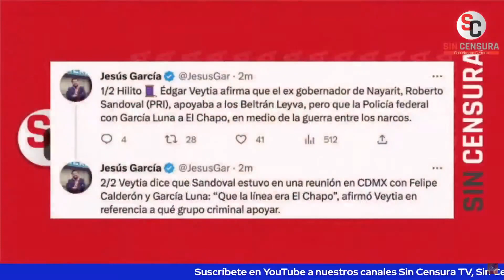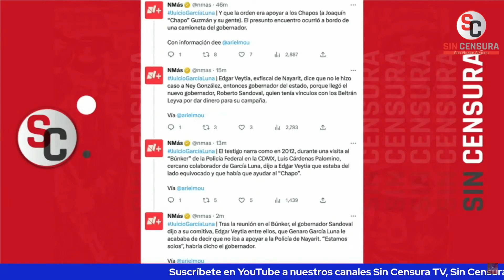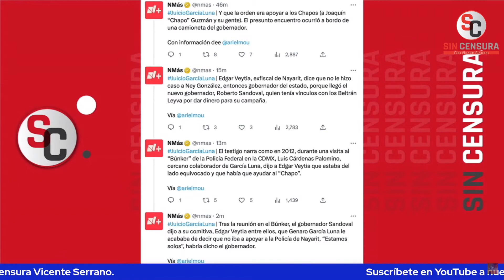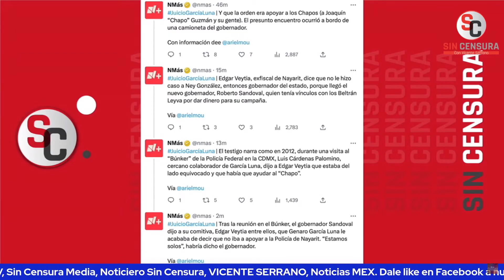URGENTE: CALDERÓN EMBARRADO EN PACTO CON EL NARCO, DICE TESTIGO EN JUICIO DE GARCÍA LUNA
Noticia de última hora desde la Corte del Distrito Este del Estado de Nueva York: Los corresponsales plantean que el exfiscal de Nayarit Edgar Veytia asegura que no le hizo caso al exgobernador Ney González, porque estaba llegando Roberto Sandoval como nuevo gobernador y “tenía vínculos con los Beltrán Leyva por dar dinero a su campaña”. Los reporteros plantean que Veytia narró cómo en 2012 durante una visita al búnker de García Luna, su colaborador Luis Cárdenas Palomino le dijo que “estaba del lado equivocado” y que “había que ayudar al Chapo”, y que después de la reunión el mismo gobernador le dijo que García Luna ya le había retirado el apoyo a la Policía de Nayarit. Asimismo, dieron a conocer que “la instrucción era que no se interviniera en la lucha entre los Beltrán Leyva y la facción del Chapo” y que Veytia reconoció haber recibido dos millones de pesos mensuales de los Beltrán Leyva. Insistieron en que Veytia reveló que Sandoval estuvo en una reunión en la Ciudad de México con Calderón y García Luna en la que “la línea era El Chapo” sobre a quién debían apoyar.